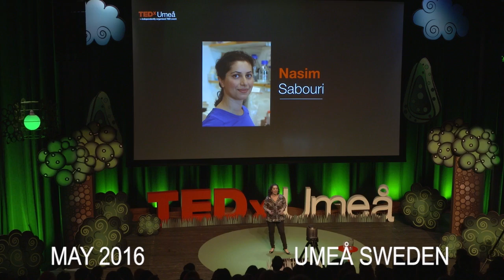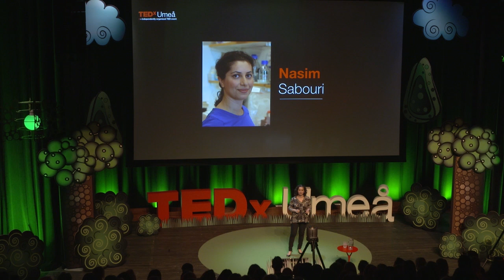Insights to My Foreign Mind and DNA | Nasim Sabouri | TEDxUmeå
I love the idea that we all should get an equal chance to pursue our dreams. When I was nine, my family and I moved from Iran to Sweden to escape the Iran and Iraq war. A decision that my parents made to give my sister and I an opportunity to live and prosper in a safer country, a decision similar to what many refugees make today. I will share my personal experience as an immigrant in Sweden, and my career ladder in education to reach my dream jobs, as a scientist and a teacher.

She has a PhD in medical biochemistry and is an assistant Professor at Department of Medical Biochemistry and Biophysics at Umeå University, Sweden. She is also one of the Wallenberg Academy fellows in Medicine for 2015, a career program for Sweden’s most promising young scientists. Beside teaching Medical, Biomedical, and Dental students in biochemistry and molecular biology, she is also a research group leader. Nasim’s research group focus on understanding how genome integrity is preserved by specialized motor proteins and the role of four-stranded DNA in our cells.